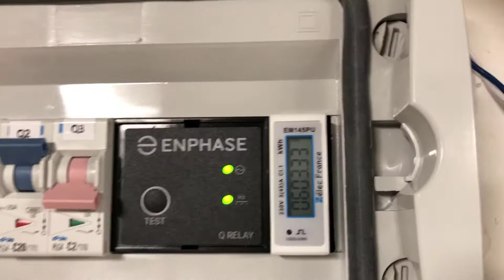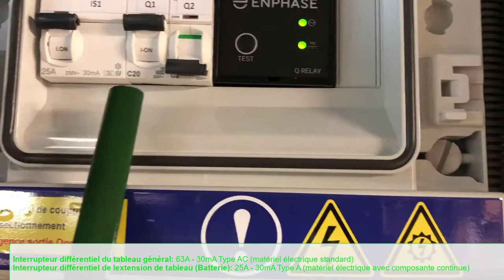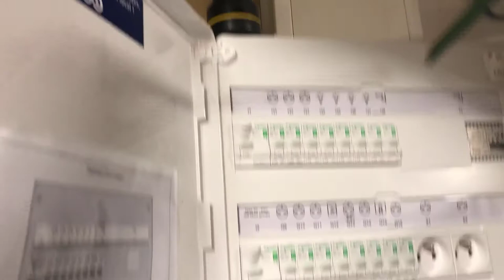Installation Photovoltaïque avec Micro-Onduleurs ENPHASE (EP1) - Présentation électrique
Présentation de la partie électrique de l'installation photovoltaïque de la maison sur une base de la marque ENPHASE Energy achetée chez Oscaro-Power.
- Extension de tableau pour les micro-onduleurs des panneaux (iQ7 et M215)
- Extension de tableau pour la partie batterie